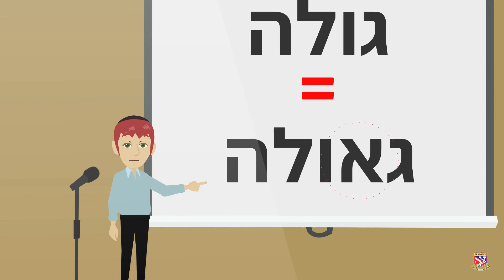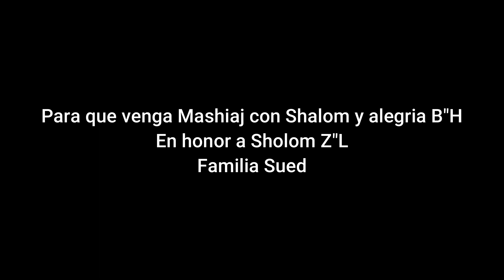UNA VISION DEL MASHIAJ